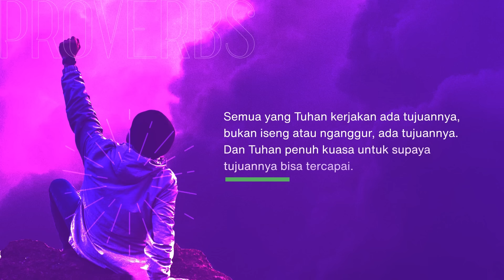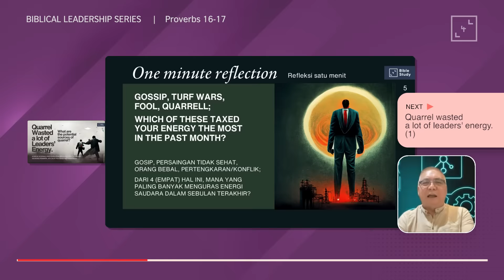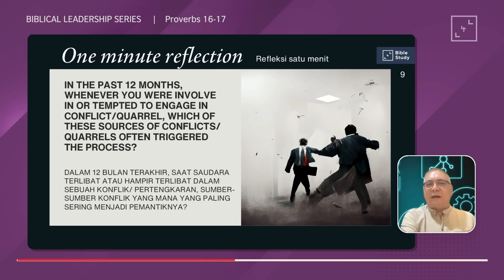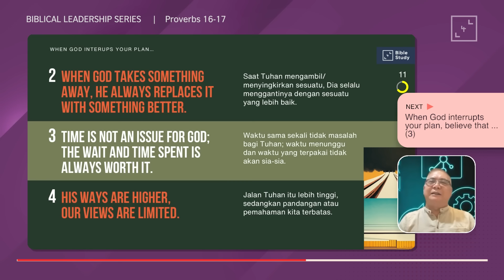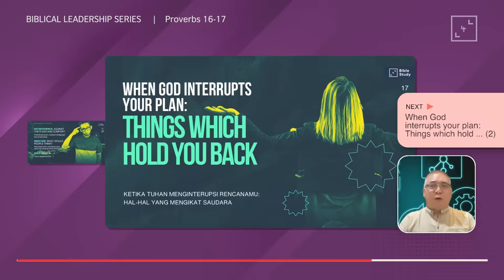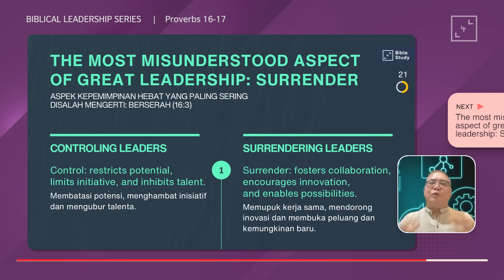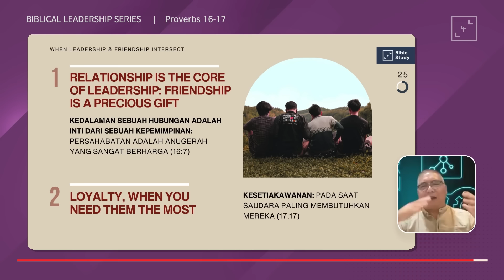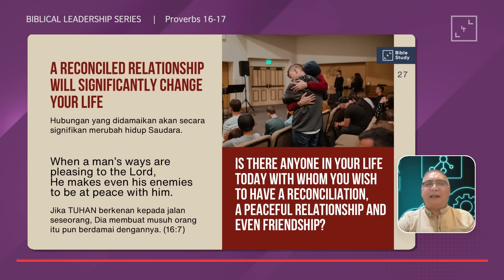Berserah, Aspek Kepemimpinan Yang Banyak Disalah-Mengerti - Amsal 16-17 | Dr. Bambang Budijanto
Miliki segera Buku MAXIMIZING YOUR LEADERSHIP Series. Buku ini juga cocok untuk diberikan kepada rekan-rekan Anda. Pesan sekarang di:

Berserah atau menyerah adalah aspek dari kepemimpinan yang sering sekali disalah mengerti atau disalah-artikan. Apa makna sebenarnya dari berserah atau menyerah? Dan bagaimana aspek ini mempengaruhi dalam kepemimpinan, akan dibahas dalam biblical leadership series kali ini oleh Dr. Bambang Budijanto.